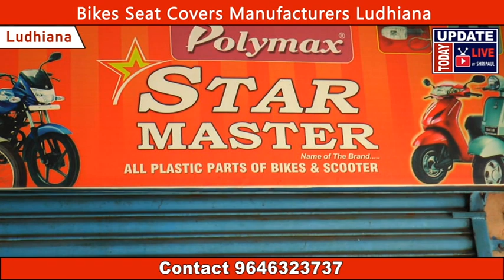Cheapest Wholesale Bike Two Wheeler Accessories, Bikes Seat Cover Manufacturer Ludhiana Good Quality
MONIKA SEAT COVERS
Preet Nagar, Dhuri Lane Pathak
Link Road Ludhiana 141003

VIDEO DECLAIMER
THIS VIDEO IS NON PROMOTIONAL ,THIS VIDEO IS CREATED ONLY TO PROVIDE EDUCATION INFORMATION , WE ARE JUST PROVIDING MARKET INFORMATION Update Today Live By Shripaul औरYOUTUBE किसी भी तरह से Paid Promotion नहीं करता | THIS CHHANEL IS NOT RESPONSIBLE FOR ANY PROFIT OR LOSS IN ANY KIND OF BUSINESS... ITS ALL DEPEND ON BUSINESS PLAN AND YOUR HARD WORK ...PLZ YOU MUST RESERCH INSPECT CHECKUP YOURSELF BEFORE START ANY TYPE OF BUSINESS or Purchasing. THIS VIDEO IS ONLY FOR EDUCATION PURPOSE ...INTERNATIONAL MARKET!!